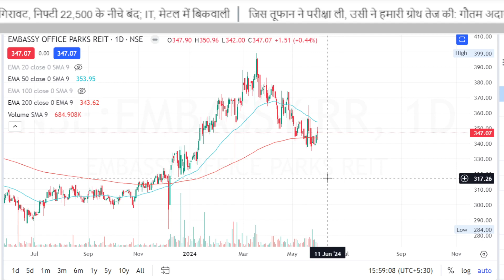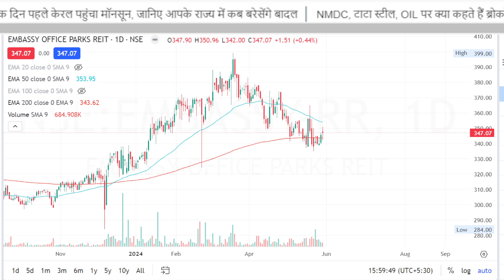Embassy reit share latest news,embassy reit analysis,embassy share news today,target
embassy reit results,
embassy reit returns,
embassy reit malayalam,